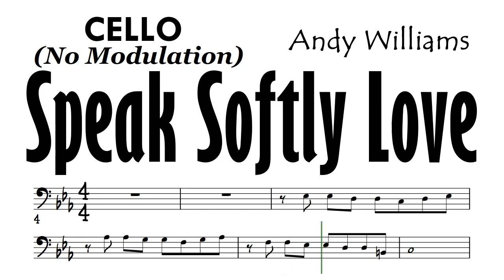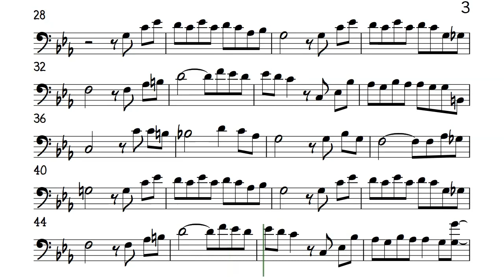Speak Softly Love Cello No Modulation Sheet Backing Track Partitura Andy Williams